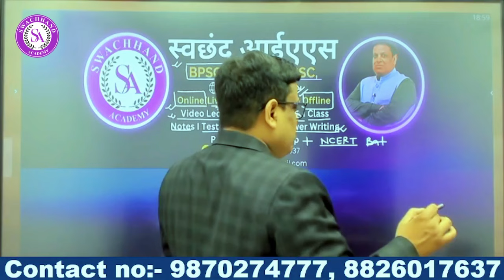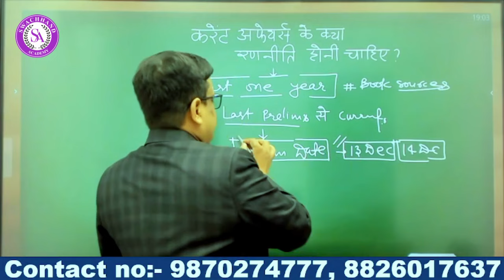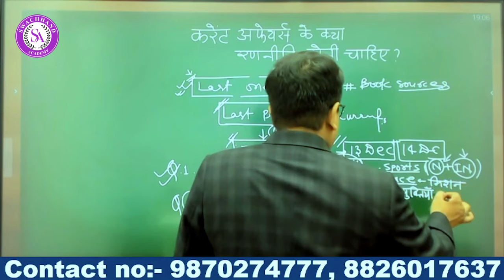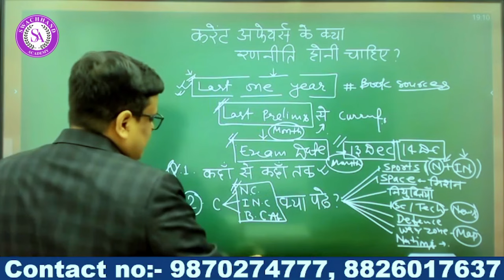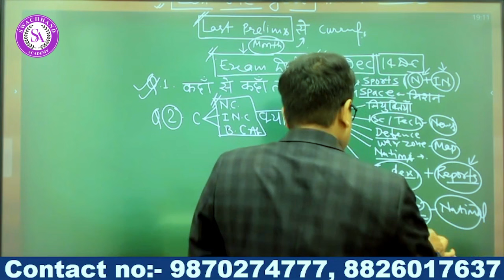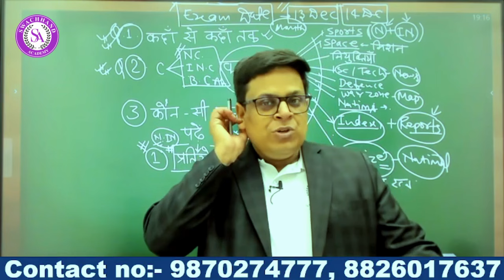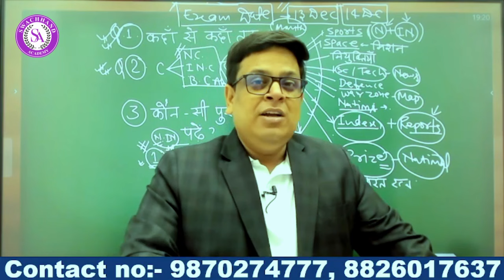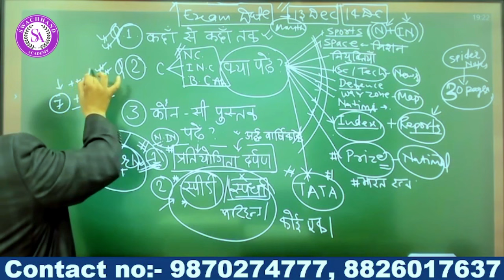70th BPSC करेंट अफेयर्स के लिए बस इतना पढ़ लो !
bpsc 70thbpsc swachhandias 70th BPSC करेंट अफेयर्स के लिए बस इतना पढ़ लो !

इस वीडियो में, हम आपको BPSC70th करेंट अफेयर्स रणनीति के बारे में बताएंगे और आपको यह बताएंगे कि कैसे आप इसे पढ़ सकते हैं। आज के समय में BPSC70th करेंट अफेयर्स बहुत महत्वपूर्ण हैं। इस वीडियो में हम आपको बताएंगे कि प्रतियोगिता दर्पण पढ़ने से होता है या स्पीडी पढ़ने से। bpsc 70thbpsc swachइस वीडियो में, हम आपको BPSC70th करेंट अफेयर्स रणनीति के बारे में बताएंगे। क्या आपको प्रतियोगिता दर्पण पढ़ना चाहिए या स्पीडी? जानने के लिए इस वीडियो को देखें
BPSC70th करेंट अफेयर्स  रणनीति : प्रतियोगिता दर्पण  पढ़ें या स्पीडी ?

PERSONAL GUIDANCE OR QUERY WHAT'SAPP ON -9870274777 ,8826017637

🛑 TELEGRAM 🛑 you should choose Swachhand IAS ?

🔴 Live + Recording
📚 Study Materialsbpsc
swachhandias BPSC70th करेंट अफेयर्स रणनीति : प्रतियोगिता दर्पण पढ़ें या स्पीडी ?
bpsc 70th current affairs strategy,
bpsc current affairs,
bpsc,
current affairs for bpsc 70th,
70th bpsc,current affairs,
bihar current affairs,
70th bpsc current affairs,
70th bpsc notification,
current affairs for bpsc exam,
70th bpsc strategy,
current affairs today,
bpsc current affairs strategy,
bihar current affairs for bpsc tre 3.0,
70th bpsc preparation,
70th bpsc exam date,
bpsc wallah,
70th bpsc prelims,
bpsc concept wallah book,
70th bpsc preparation strategy,
bcw current affairs,
bpsc mains current affairs strategy,
indian express news,
70th bpsc prelims course,